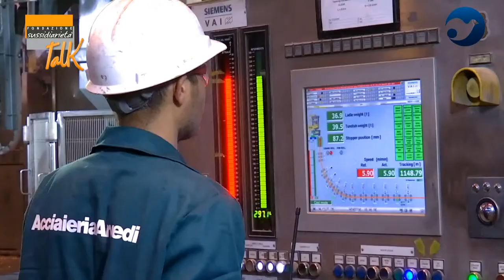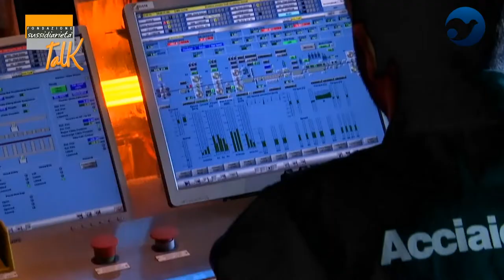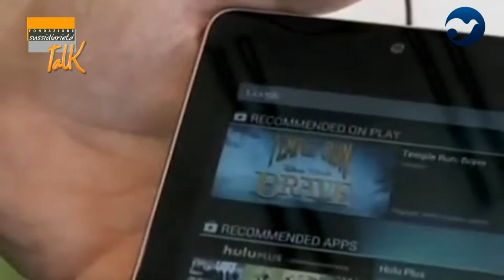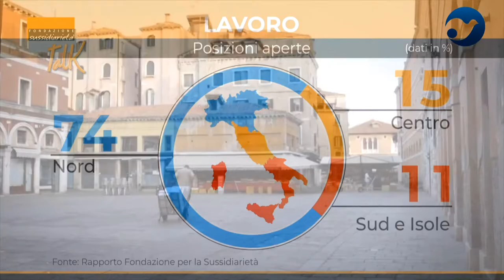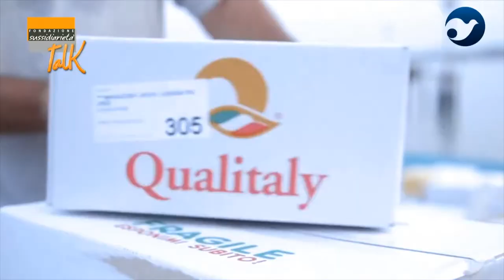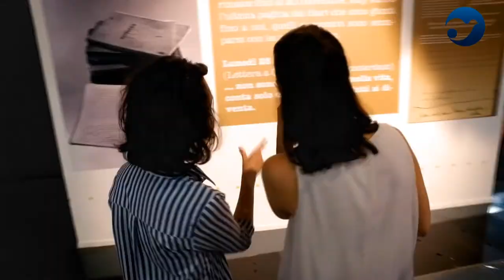TALK “THE WORK TO COME”. WORK OR LIFE?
“How can we imagine sustainable work” is the question addressed by this final round of talk. Will the new technological and organisational possibilities allow an improved work-life balance? Will young people and women no longer be the weakest groups in the labour market, instead will they be the drivers of a new employment wave? Work is at the heart of a new paradigm of sustainable development: no environmental sustainability is possible without social sustainability and vice versa. Workers play a fundamental role in this transition towards the future; work transforms natural and social resources into useful goods to improve the lives of all. Hence the enormous freedom and responsibility to ensure that goods are produced and not damage. A minister dialogues with data and statistics, with a digital company looking at growth and with a company committed to finding new forms of work.